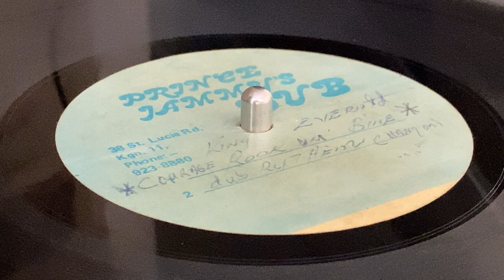KING EVERALD ~ Rucumbine (Dubplate)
Prod [Uncredited] : Lloyd "Prince Jammy" James  ~ PRINCE JAMMY'S DUB ~ Acetate, 10" (Track B1) ~ 45rpm ~ 80's ~ Jamaica ~ Rare Dubplate ~ Storm Riddim ~